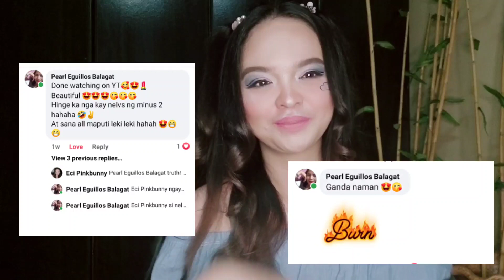Soft Girl Makeup Look ala Momma! | Soft Girl Aesthetic Makeup | Eci Pinkbunny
Eci Pinkbunny

Pinkbunny's Notebook

love lots,

Eci Pinkbunny 💋